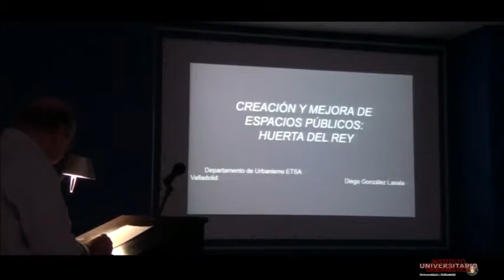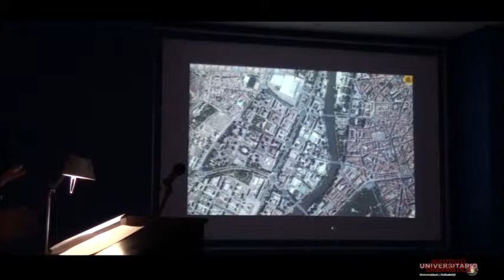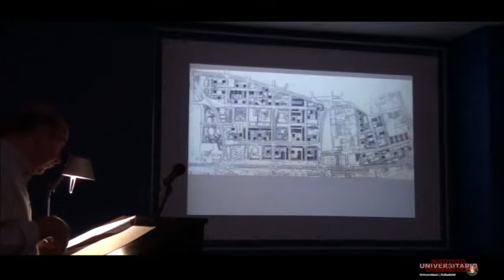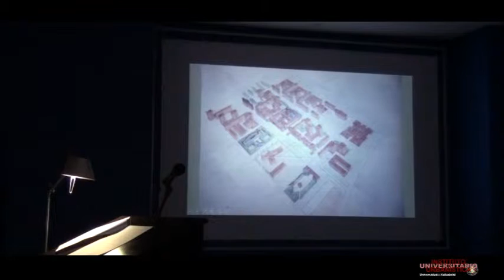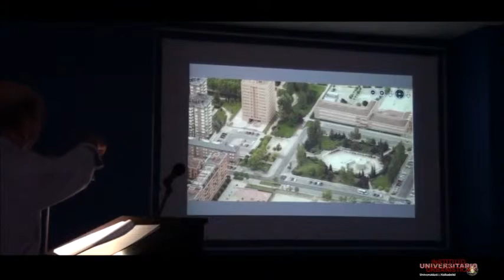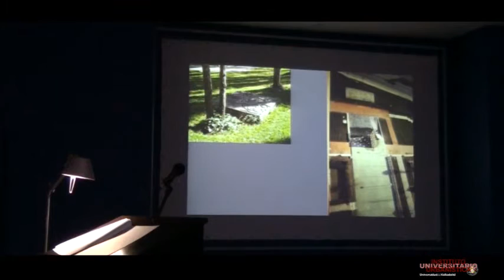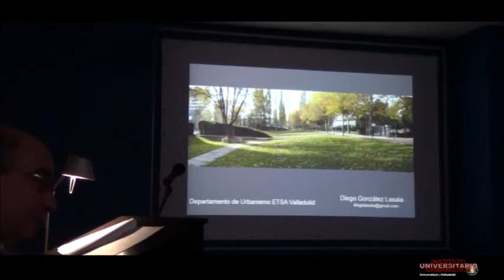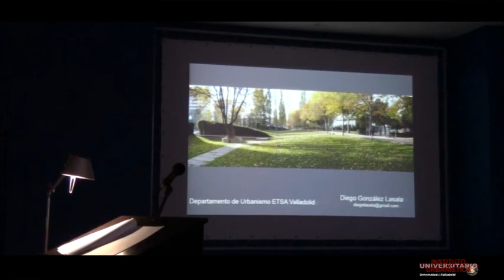Creación y mejora de espacios públicos: Huerta del Rey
Diego González Lasala, Arquitecto.
Conferencia organizada por la asignatura: Diseño Urbano. ETS Arquitectura. Universidad de Valladolid